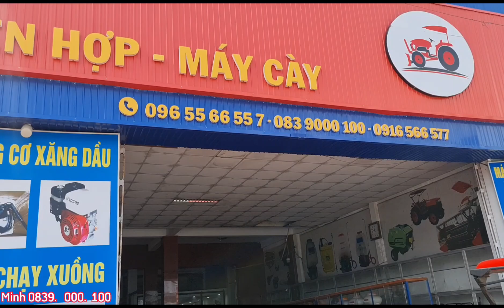MÁY KÉO L5018 ĐÃ QUA SỬ DỤNG GIAO ĐI PHÚ YÊN - Máy xới đất Kubota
MÁY KÉO L5018 ĐÃ QUA SỬ DỤNG GIAO ĐI PHÚ YÊN - Máy xới đất
📣 C.ÔNG T.Y THỦY TIÊN -167 QL53. Long thuận A. Long Phước .Long Hồ. Vĩnh Long